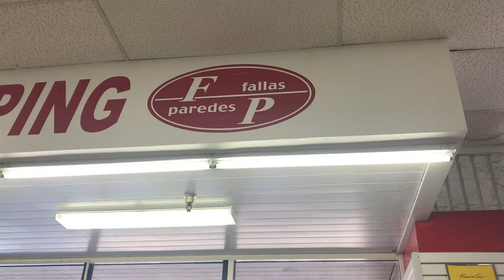Shopping for Blouses😎